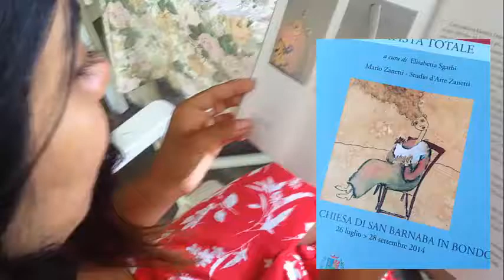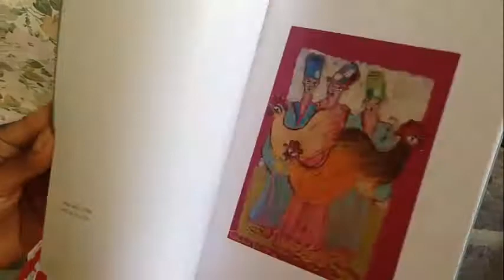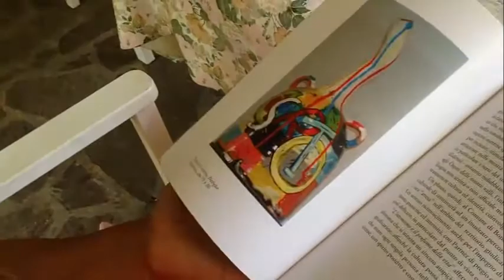Tonino Guerra * secondo Roxana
Tonino Guerra nacque a Santarcangelo da Odoardo e Penelope Carabini, ultimo di quattro figli. Seguì corsi regolari di studi. Alle Scuole medie ebbe come insegnante Augusto Campana, che divenne poi un famoso docente universitario. Si diplomò all'istituto magistrale di Forlì. Poi s'iscrisse all'università. Dapprima scelse Venezia, poi si trasferì nella più vicina Urbino, alla Facoltà di Magistero, corso di laurea in Pedagogia. Sin da giovane era appassionato di pittura. Dipingeva ad acquerello ed a inchiostro.
All'inizio di agosto 1944, terminata la sessione estiva degli esami, tornò a casa. Ma il giorno stesso in cui arrivò fu fermato e condotto alla locale Casa del Fascio[1]. Individuato come antifascista, fu portato dapprima a Forlì e di qui a Fossoli (MO), nel locale Centro di raccolta per la manodopera in Germania. Venne deportato in Germania e rinchiuso in un campo d'internamento a Troisdorf.

«Mi ritrovai con alcuni romagnoli che ogni sera mi chiedevano di recitare qualcosa nel nostro dialetto. Allora scrissi per loro tutta una serie di poesie in romagnolo.»

Guerra, che conosceva a memoria i Sonetti romagnoli di Olindo Guerrini, li recitò ai compagni di prigionia per distrarli dall'angoscia e dalla nostalgia di casa. Poi iniziò ad inventare nuove poesie, che un compagno di prigionia copiava per lui a mano.[2]

Dopo la fine del conflitto mondiale, nell'agosto 1945 ritornò a casa. Nel 1946 si laureò in Pedagogia all'Università di Urbino discutendo con Francesco Valli, professore di Storia e letteratura italiana e agiografo, la tesi dal titolo Poesia dialettale romagnola nel Novecento. Avendo conservato le poesie composte nel campo di prigionia, le fece leggere a Carlo Bo, che ne rimase piacevolmente colpito. Il docente (e futuro rettore) riconobbe in esse «una volontà di pulizia interiore, un senso esatto delle cose e delle voci»[1]. Guerra decise dunque di pubblicarle, a sue spese. La raccolta s'intitolò I scarabocc (Gli scarabocchi); lo stesso Bo ne firmò la prefazione. Attorno a lui si formò a Santarcangelo un gruppo spontaneo di giovani poeti, di cui facevano parte anche Raffaello Baldini, Nino Pedretti e Gianni Fucci. Il gruppo si riuniva al "Caffè Trieste", il bar gestito dai genitori di Raffaello Baldini. Alcuni concittadini chiamarono ironicamente questo sodalizio E' circal de' giudéizi (traducibile come "Il circolo del giudizio"). Guerra insegnò in una scuola di avviamento agrario nella vicina Savignano sul Rubicone[1].

Nel 1950 partecipò al "Premio letterario Cattolica", nel cui ambito vinse il "Premio Emilia", dedicato alla poesia dialettale emiliana o romagnola[3]. In giuria sedevano tra gli altri Salvatore Quasimodo ed Eduardo De Filippo[1]. Nel 1952 avvenne l'esordio narrativo con un breve romanzo, La storia di Fortunato, pubblicato nella collana Einaudiana "I gettoni". La collana era diretta da Elio Vittorini, che avviò con il poeta romagnolo un lungo sodalizio, mantenuto anche dopo il passaggio alla Bompiani (L'equilibrio, L'uomo parallelo). Nello stesso anno si sposò con Paola Grotti. Dall'unione nacquero due figli, Costanza e Andrea Guerra. Nel 1953 Tonino Guerra si trasferì a Roma, dove avviò una fortunata carriera di sceneggiatore. Durante la sua lunga attività collaborò con alcuni fra i più importanti registi italiani del tempo (Michelangelo Antonioni, Francesco Rosi, Federico Fellini, i fratelli Taviani, ecc.). Dalla collaborazione con il regista ferrarese Antonioni gli giunse anche la candidatura al premio Oscar nel 1967, per il film Blow-Up.

Negli anni settanta Tonino Guerra scrisse oltre venti film (sia per il cinema che per la televisione) e più di dieci libri. Nel 1974 firmò Amarcord, la sua prima sceneggiatura per Fellini. Nel 1975 conobbe, durante uno dei suoi viaggi in Russia, Eleonora Kreindlina. Se ne innamorò, sciolse il precedente matrimonio e la sposò nel 1977[1]. La frequentazione della Russia, dell'Armenia e della Georgia (il romanzo La pioggia tiepida è dedicato «A tutti gli amici georgiani e alla loro bella terra») gli fece tornare la voglia di dipingere, passione che prese piede a partire dagli anni ottanta e che divenne la sua attività prevalente nell'ultima parte della vita. Nel 1983 scrisse per il regista russo Andreij Tarkovskij Nostalghia. Collaborò poi con Rosi (Carmen, 1984) ed i fratelli Taviani (La notte di San Lorenzo, Kaos, Good morning Babilonia e Il sole anche di notte). Con Fellini realizzò ancora Ginger e Fred (1986). da

Video didattico non commerciale. Tutti i diritti ai legittimi detentori